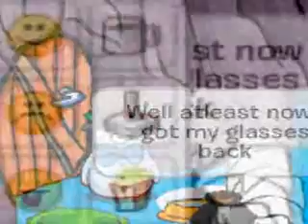The Adventures Of The Penguin In Black